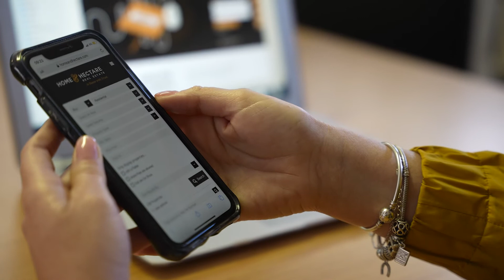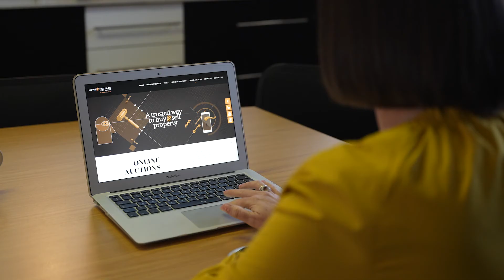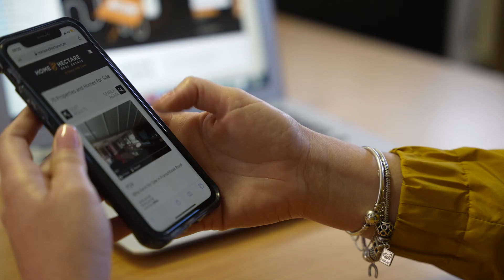Home & Hectare Presents Online Auctions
Home & Hectare proudly presents an innovative platform for online property auctions, a trusted way to buy and sell property, from residential to agricultural and commercial, securely and with ease.